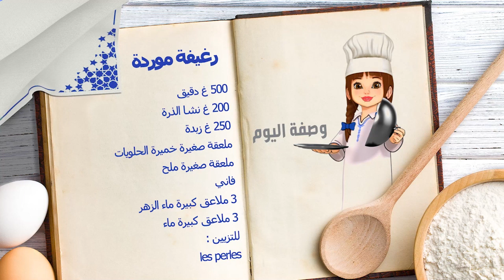حلقة 5 لوصفات أحلى باتيسري 2023 : رغيفة موردة